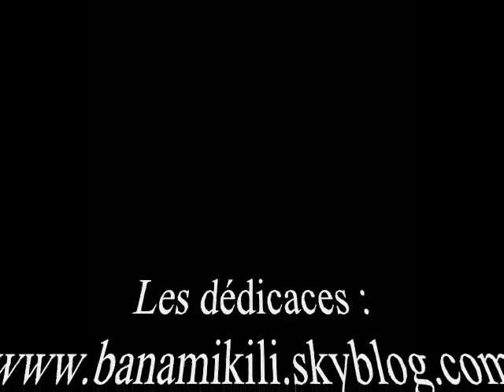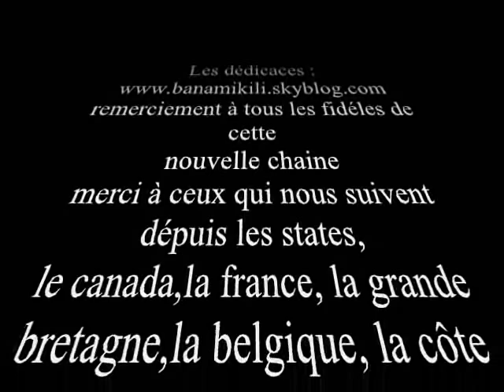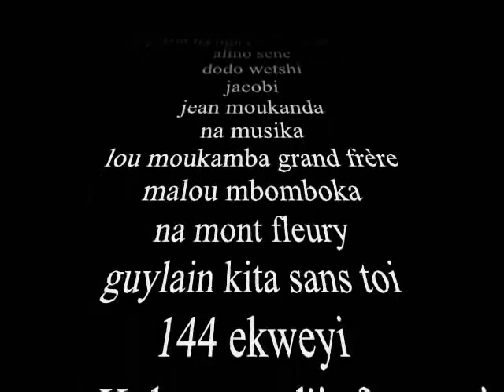Techno Malewa démonstration